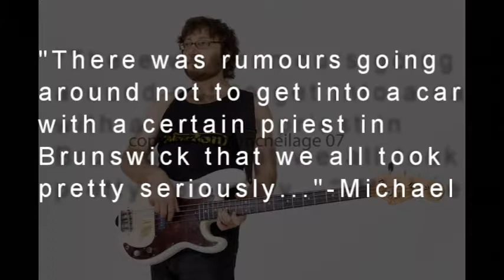Track 2:Sanctuary from ROCK IS DEAD CD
or itunes